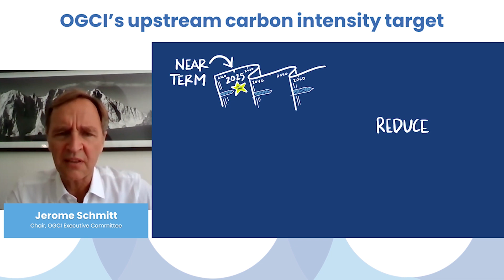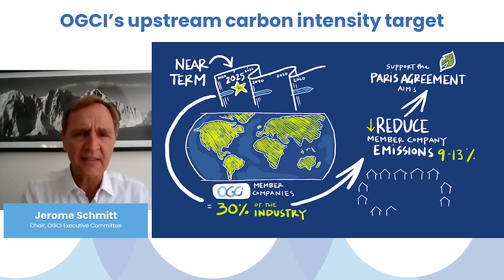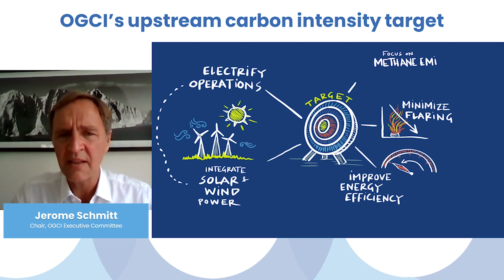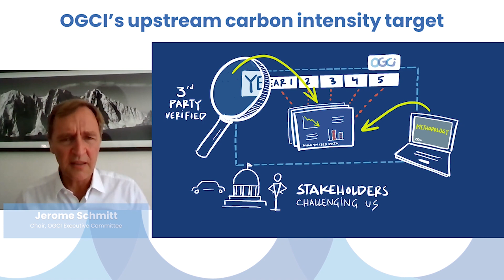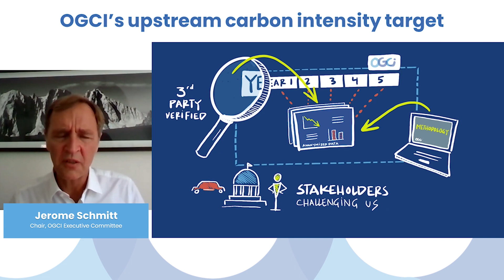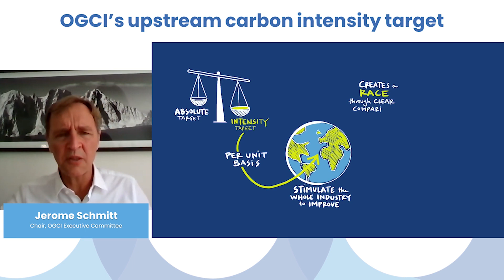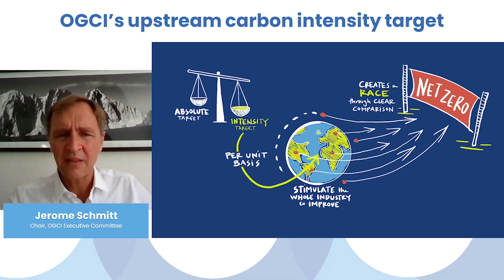Understanding OGCI's upstream carbon intensity target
Jerome Schmitt, Chairman of the OGCI Executive Committee explains what it is about and why it's important.